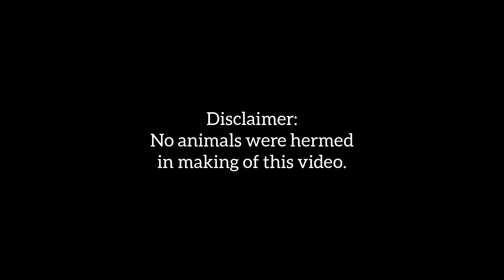Giant Elephant in the City Dhaka | বিশালাকার হাতি ঢাকার রাজপথে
Giant elephant in the city Dhaka, Bangladesh.  The big size elephant was entertaining people on the road. All the people were enjoying the activities. A trained person was guiding the elephant on the road.